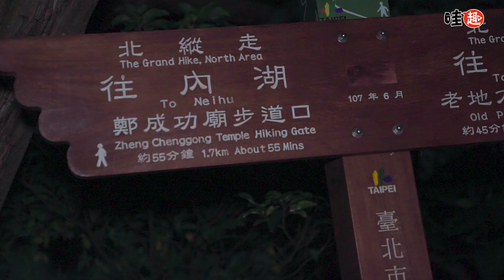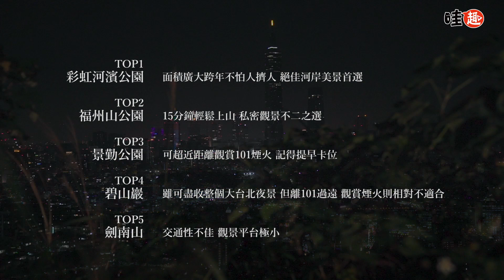【旅圖中】人群退散 跨年私房景點前五名排行榜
➤蚵仔肥美新鮮超大顆！景美七家必吃美食
➤平價鼎泰豐在這裡！五家內湖737必吃美食

哪五個景點呢
1. 劍南山
2.碧山巖
3.景勤公園
4.福州山
5.彩虹河堤

快！來！這！邊！看！更！多！影！片！